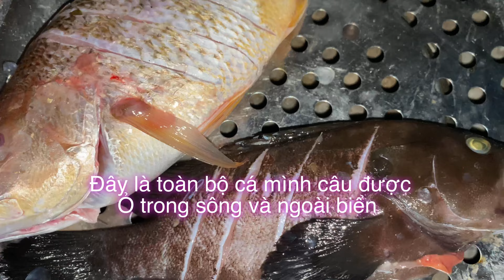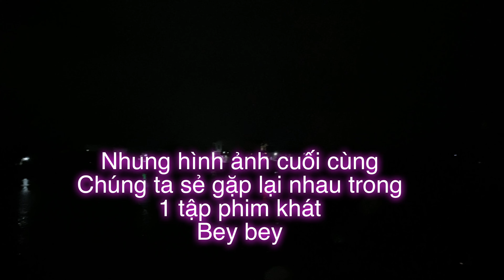Món ngon ngày hè .